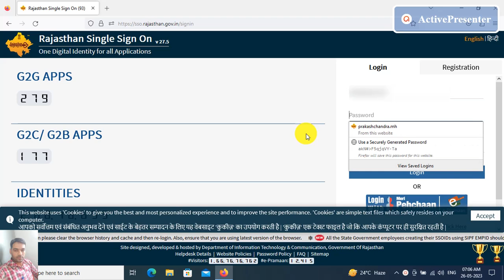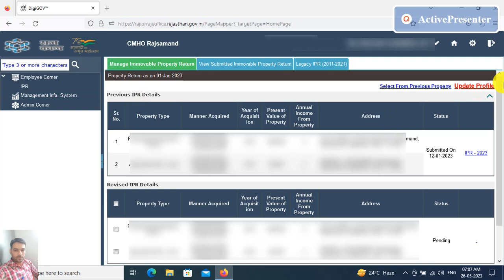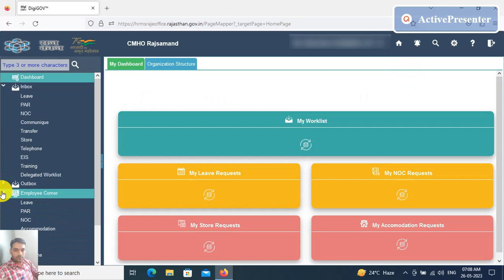ACR और PAR Opiton गायब हो गया अब क्या करे, ACR कैसे भरे How to FIll ACR How to Fill PAR, Solution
Queries Solved
इस विडियों के माध्यम से किस तरह से ए0सी0आर0 की हाईर्राची सेट कर सकते हैे, initiet कर सकते हैं, अपनी sso पर कहा option आता है, जो ए0सी0आर0 के चैनल को सेट करते है। देखे. विडियों.

acr online केसे भरे medical,  acr online केसे भरे part 2, apar acr kaise bhare, acr kaise bharen, acr kaise bhare online ,
acr form kaise bhare, acr online kaise bhare,

इंटरनेट पर हिन्दि में type करने का सबसे आसान तरिका// Mangal font // Hindi Typing// बिना डाउनलोड किये

एसीआर submit के बाद, ये काम ओर करना होता हे, acr, rajkaj acr, how to fill acr, par, par 2021, rajkaj

 how to set hierarchy, noc for pg, noc for ap, noc for ss, noc for sr,

how to apply for noc, noc for SR, noc for pg, noc for ss, noc for ap, noc 2021, after set hierarchy

Question Marks // ipr 2021// how to fill IPR 2021 // property return 2021 // ipr 2021 कैसे भरे

how to create employee on raj kaj/ raj-kaj, raj e-office, before apply, noc, noc for pg,  noc 2021,

how to Update employee personal details, raj-kaj, before apply, noc, pg, ss, sr, ap, NEET - PG 2021

how to create office, How to Create post, How to map post at office, नयी पोस्ट/ओफिस बनाना, raj-kaj21

How to posting an employee to office, How To Map Employee To Their Designation In E-Office 2021

"Dr Prakash Chandra Sharma
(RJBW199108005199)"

Accepting Authority as Director (NG) for 2021-22 PAR

"Mukul Sharma
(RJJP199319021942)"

Mark To authority

Om prakash uchenia
(Ministerial and Para medical Cadre)
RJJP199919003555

Ravindra Singh hada
(Nursing Cadre)
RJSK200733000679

"Dr Julfikar ahmad kaji
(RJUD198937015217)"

How to set Hierarchy, All Nursing Cadre, Pharmacist, Ministrial cadre, Paramedical cadre, ANM, GNM

Your PAR (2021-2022) of period 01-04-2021 to 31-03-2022 has been sent to you and is available in your Raj-Kaj Worklist for necessary action.- Raj-Kaj

Kailash Jat,
mvk,
mvk Online Classes,
How to Set ACR 2021, PAR 2021 Hierarchy